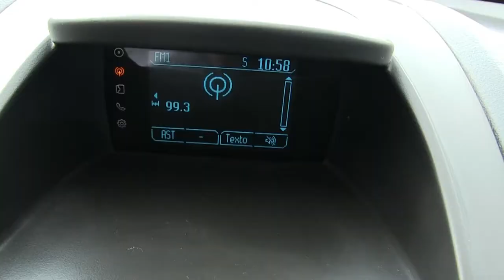Ford / Fiesta / 2016 - GM133012